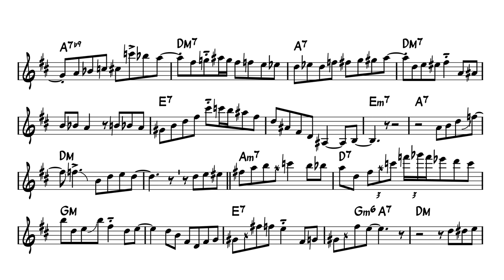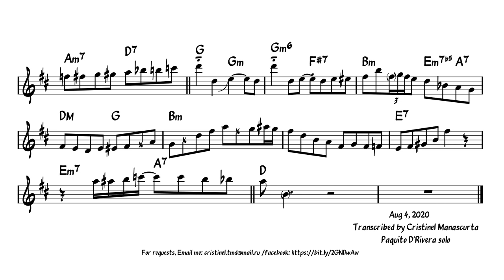Paquito D'Rivera - O Pato (transcription)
from Album ”Amorosa” (by Rosa Passos) - 2004
Rosa Passos - vocals, guitar, Helio Alves - piano, Paulo Paulelli - bass
Paulo Braga - drums, Cyro Baptista - percussion